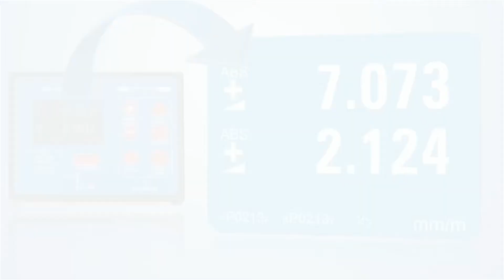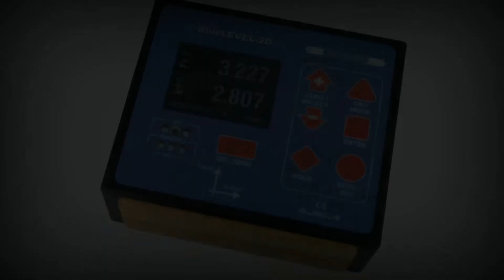Neigungsmessgerät / Inclination measuring instrument BlueLEVEL-2D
BlueLEVEL-2D High PRECISION 2-D LEVEL WITH INTEGRATED
GRAPHICAL DISPLAY

WYLER AG is the leading manufacturer of precision spirit levels, clinometers, inclination measuring instruments, inclination sensors and software for inclination measurement as well as for the analysis of inclination measurements. This newest generation of high precision electronic inclination measuring instruments is specifically suitable for the precision measurement of smallest angles. Applications are therefore in particular the measurement of flatness of surface plates or the measurement of the geometry of machine tools.